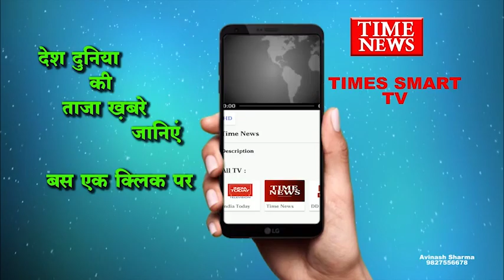शराब छुडाने की दवा पिलाई रास्ते में बिगड़ी तबीयत,अस्पताल में तोड़ा दम